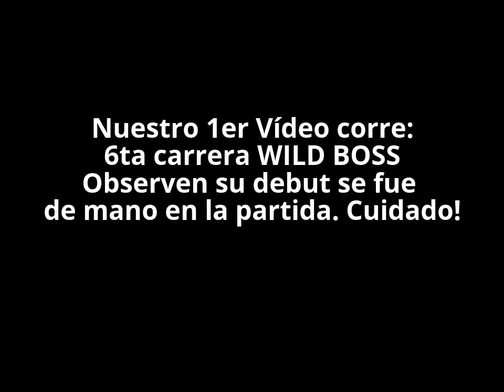WILD BOSS - LA RINCONADA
GUSTA MUCHO EN LA CUADRA AMARILLA.